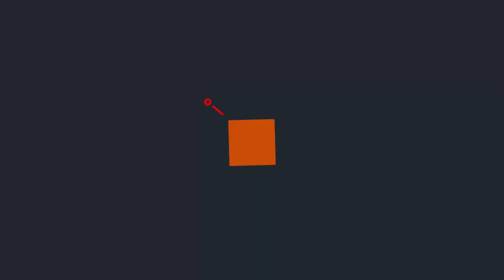심심해서 하루치 양사로 만들어본 갓우솝 에보 매드무비 [서든어택]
심심해서 부캐 하루치 양민학살로 만들어본 매드무비입니다!
진지하게 만든 매드무비는 아니니까요~ 재미로 봐주세요ㅎㅎ